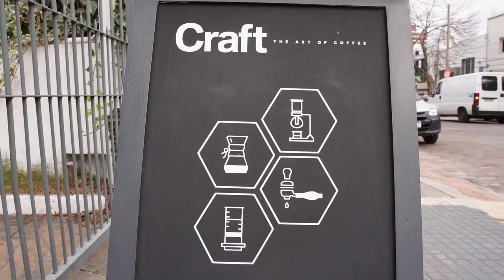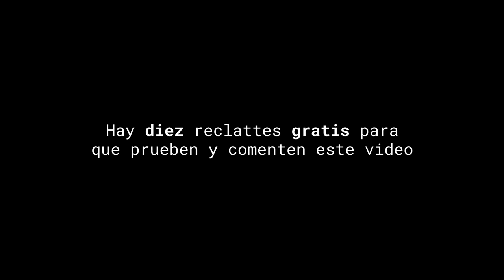pedí tu reclatte GRATIS (café versus mate)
Fuí a Craft a poner en prueba mi idea de que el RECLATTE ahí tiene un retrogusto a mate. Cómo dos personas probando no son suficientes, quiero que vayan 10 personas y comenten qué les pareció. Yo invito.

— Craft (José Luis Zorrilla de San Martín 286, Montevideo)